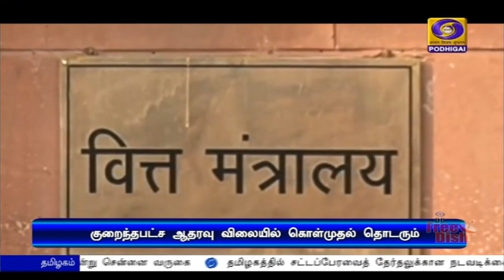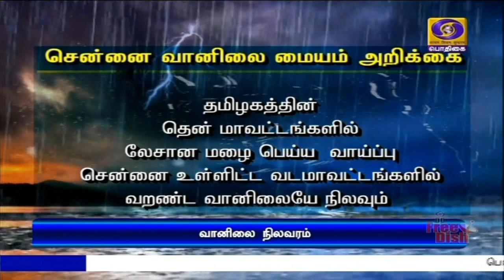பொதிகை காலை 7.00 மணி செய்திகள் [21.12.2020]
1)   இந்தியா - வியட்நாம் பிரதமர்கள் பங்கேற்கும் உச்சிமாநாடு -  பிரதமர் நரேந்திர மோதி காணொலி மூலம் பங்கேற்று இருதரப்பு உறவு குறித்து ஆலோசனை.

2)  விவசாய சங்கப் பிரதிநிதிகளுடன் மத்திய அமைச்சர் நரேந்திரசிங் தோமர் மீண்டும் பேச்சு நடத்துவார் - உள்துறை அமைச்சர் அமித் ஷா தகவல்.

3)  புதிய வேளாண் சட்டங்கள் குறித்த எதிர்க்கட்சிகளின் பொய் பிரச்சாரங்களை விவசாயிகள் நம்ப வேண்டாம் - மத்திய அமைச்சர் வி கே சிங் பேச்சு.

4)  சட்டப்பேரவைத் தேர்தலை எதிர்கொண்டுள்ள தமிழகத்திற்கு தேர்தல் ஆணையக் குழு இன்று வருகை - அரசியல் கட்சி பிரதிநிதிகள், உயர் அதிகாரிகளுடன் இரண்டு நாட்கள் ஆலோசனை.

5) ஜெர்மனியில் நடைபெற்ற உலகக்கோப்பை குத்துச்சண்டைபோட்டி - 9 பதக்கங்களுடன் இந்தியா இரண்டாம் இடம்.